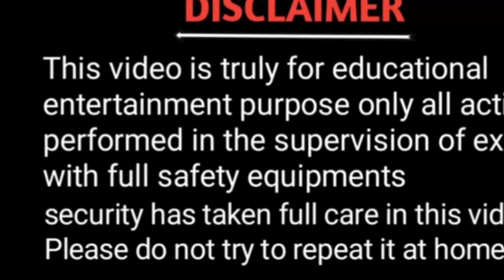Balloon bomb reaction